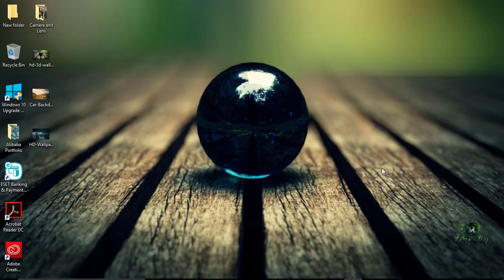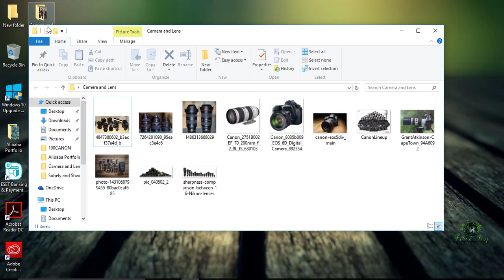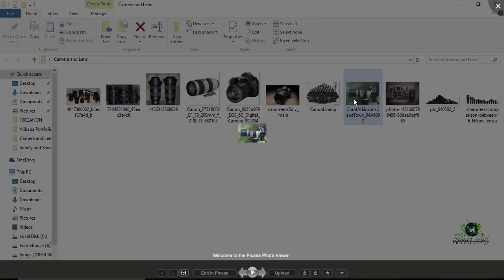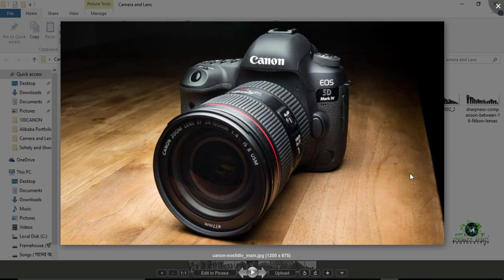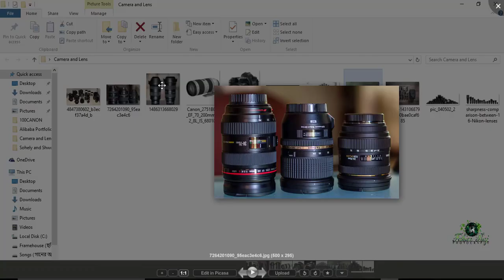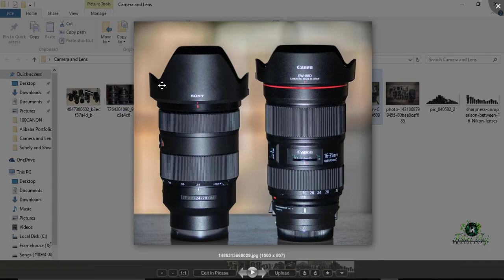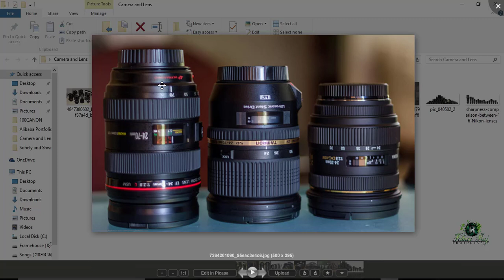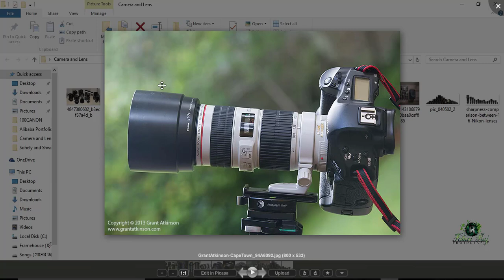~কোন ক্যামেরা নিবেন কিভাবে নির্ধারণ করবেন !!! (ক্যামেরা আগে না লেন্স আগে) !!! ~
ক্যামেরা আগে না লেন্স আগে? কোনটা আগে ঠিক করা উচিত? কোন ক্যামেরা নিয়ে আগে ভাবা উচিত? কেন ভাবা উচিত? ক্যামেরা কেনার সময় কিভাবে ক্যামেরা কিনতে হবে? কি কি দেখে নিতে হবে? কিভাবে বুঝবো এই ক্যামেরা বাএই লেন্সটাই আমার চাই ? আমি কিসের ছবি তুলতে চাই ? কেন চাই? কোন ক্যামেরা কিভাবে লো লাইট এ আমাকে সাহায্য করবে? ফুল ফ্রেম নিব নাকি ক্রপ বডি নিবো? থার্ড পার্টি ব্যাটারি এবং মেমোরী কার্ড কতটা ক্ষতির কারণ? পাওয়ার সাপ্লাই কিভাবে ক্যামেরাকে নষ্ট করে? ক্যামেরা কোথায় থেকে কিনবেন ? কোনটা বেস্ট হবে?

এরকম গোটা বিশ ত্রিশ প্রশ্নের উত্তর এই টিউটোরিয়াল এ পাবেন আপনারা। ভিডিও এর ভয়েজ কোয়ালেটি খারাপ হোয়ার জন্যে আন্তরিক ভাবে দুঃখিত।